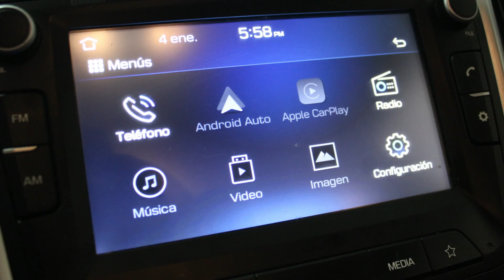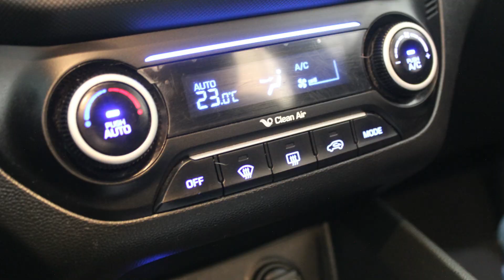DISAUTO | 2020 HYUNDAI CRETA GLS PREMIUM APPLE CAMINANDO PERFECTAMENTE BOLSAS OK APPLE WAZE SPOTIFY.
𝗗𝗼𝗻𝗱𝗲 𝗖𝗼𝗺𝗽𝗿𝗮𝗻 𝗹𝗼𝘀 𝗖𝗮𝗺𝗽𝗲𝗼𝗻𝗲𝘀 🏆👇

🏁𝗛𝗘𝗥𝗠𝗢𝗦𝗔 𝗛𝗬𝗨𝗡𝗗𝗔𝗜 𝗖𝗥𝗘𝗧𝗔 𝗚𝗟𝗦 𝗣𝗥𝗘𝗠𝗜𝗨𝗠 𝗔𝗨𝗧 𝗔𝗣𝗣𝗟𝗘 𝟮𝟬𝟮𝟬 🔥

🎯  𝗡𝗶𝗻𝗴𝘂𝗻𝗮 𝗕𝗼𝗹𝘀𝗮 𝗗𝗲𝘁𝗼𝗻𝗮𝗱𝗮 | 𝗔𝗽𝗽𝗹𝗲 𝗖𝗮𝗿𝗣𝗹𝗮𝘆 | 𝟭𝟳,𝟬𝟬𝟬 𝗞𝗶𝗹. | 𝗛𝗲𝗿𝗺𝗼𝘀𝗮 .

𝗠𝗮𝘀 𝗜𝗻𝗳𝗼𝗿𝗺𝗮𝗰𝗶𝗼́𝗻:

🔵 MARCA: HYUNDAI

🔵 TIPO:     CRETA GLS PREMIUM SUV AUTOMATICA APPLE

🔵 MODELO: 2020

📋 Gestoría Vehicular con Garantía DISAUTO
👌 Localización y Cotización de Refacciones

✅ 🕵🏻♀️ Contamos con Inventarios de ingreso y egreso de
unidades